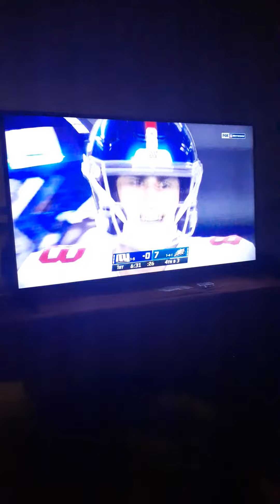you have got to be KIDDING ME